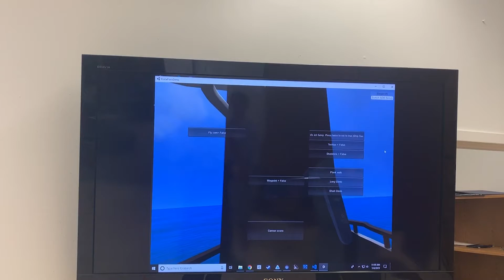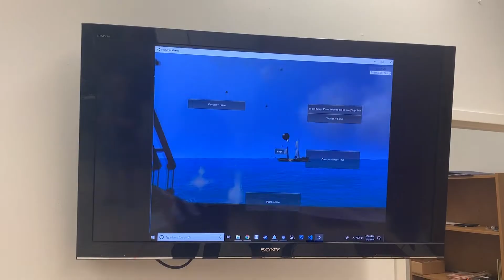A Demo of a Virtual Reality Demo at UMaine's Virtual Reality Lab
As virtual reality continues to open up new experiences for teaching and research, more Bowdoin faculty, staff, and students are using the extraordinary technology.